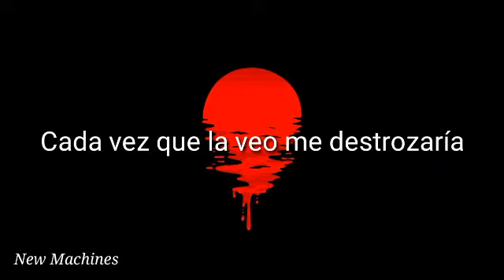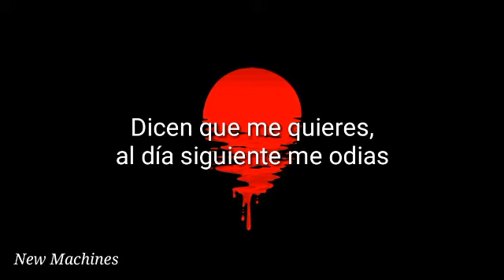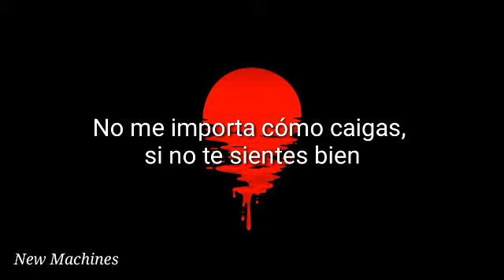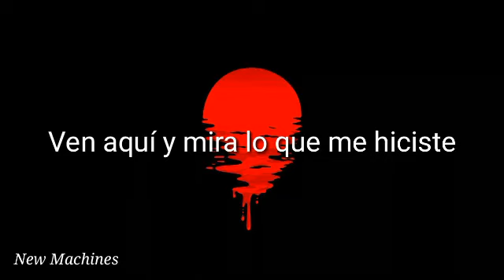916Frosty - Lubally Baby [Sub Español.]